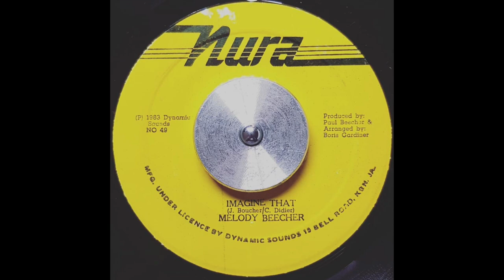Melody Beecher - Imagine That & Version (1983 Rubadub)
Here is a big undercover Melody Beecher joint! It is in a mad Boogie style with heavy synth bassline throughout and lovers vocals performed dramatically by Melody. Boris Gardiner Happening band bringing the swing. One away!